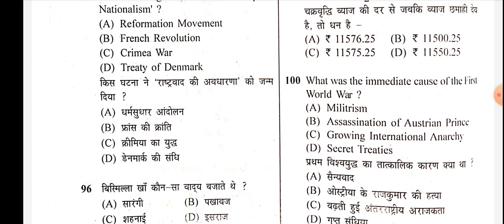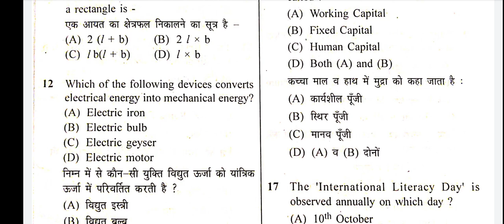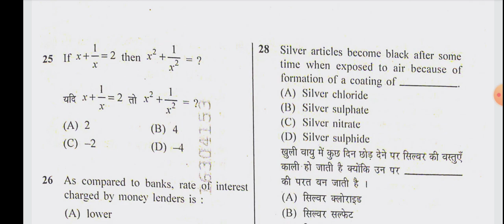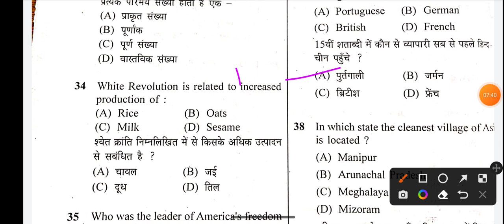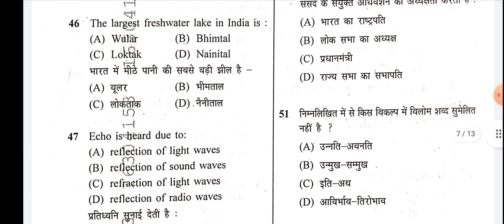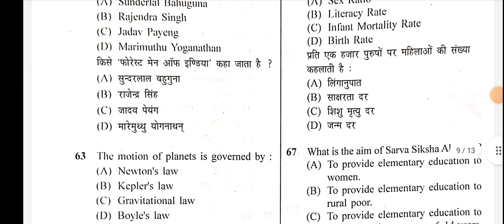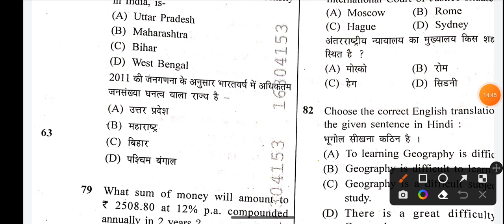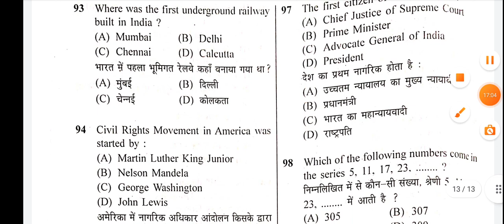बिहार पुलिस अग्नि सामक Answer Key First Sift Exam Date 27/03/2022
67th Bpsc
67th bpsc
bihar current Affairs
bihar special
bihar g. k

🎯🎊  General compaction 🎊 🎯